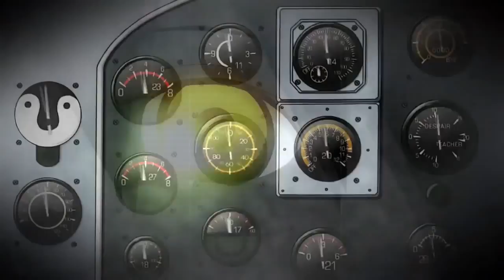Amv Around the world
no pretende de usar el vídeo con fines lucrativos solo con fines de entretenimiento